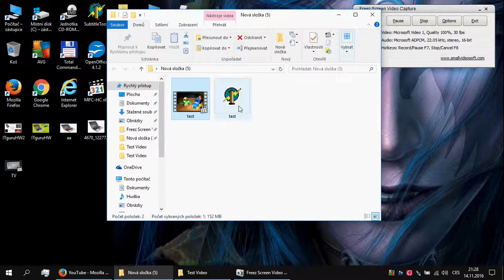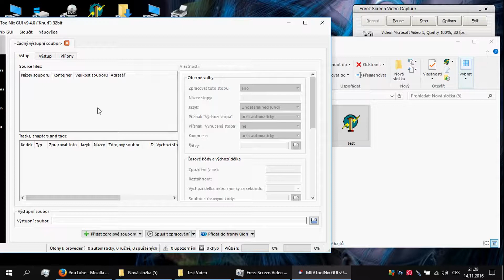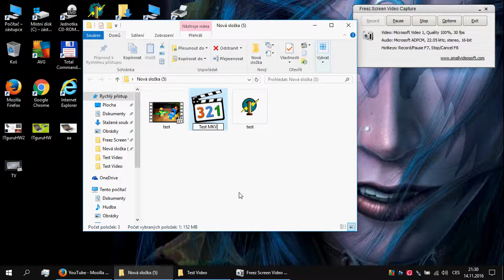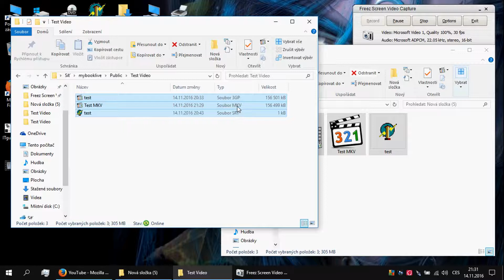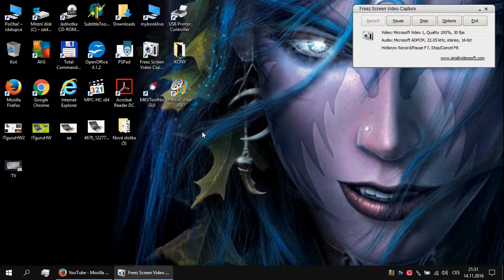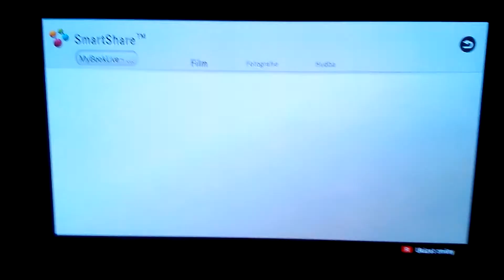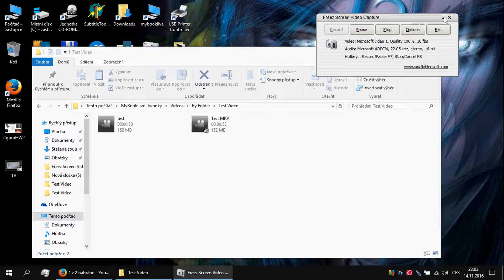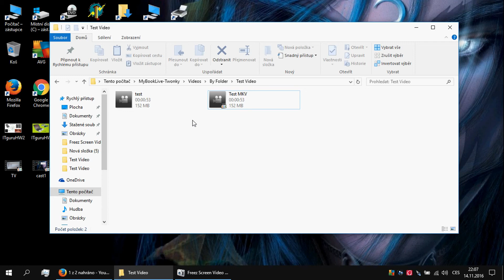Jak na dlna titulky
Jak na dlna titulky / How on dlna subtitles